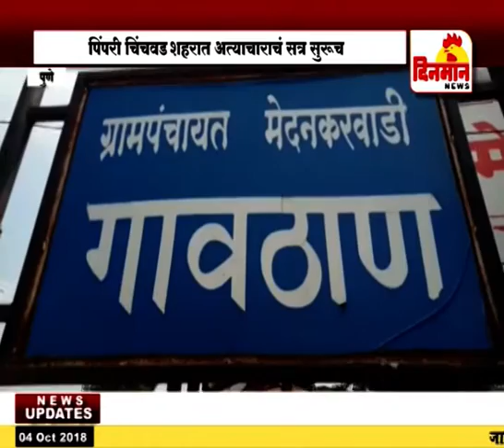गुरु शिष्याच्या नात्याला काळिमा फासणारी घटना